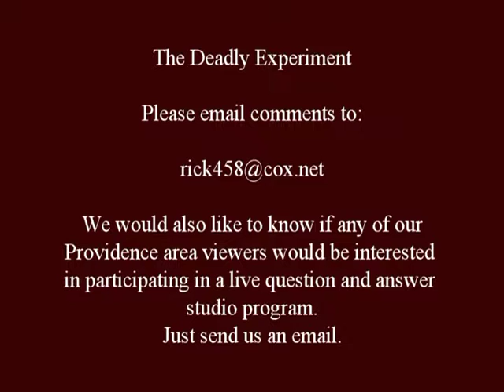The Deadly Experiment: U.S. & I.S.I.S. Part 2 of 2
Whats really going on behind the scene's who's in bed with who? come check out RickAdams new facebook page for future notices and advancements